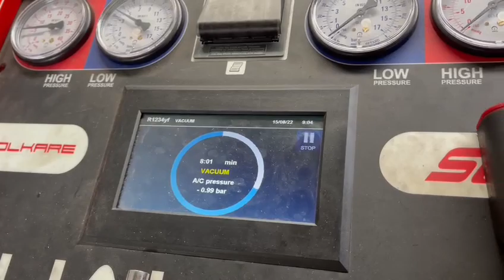Nissan in today for a air con regas